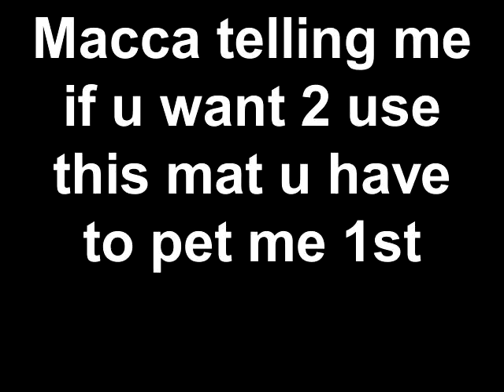Macca telling me if u want 2 use this mat u have to pet me 1st